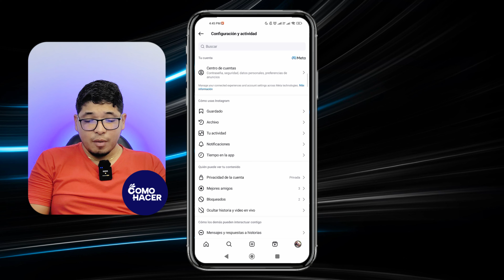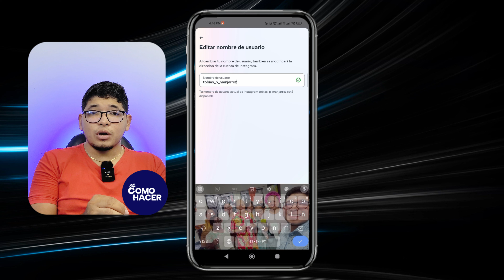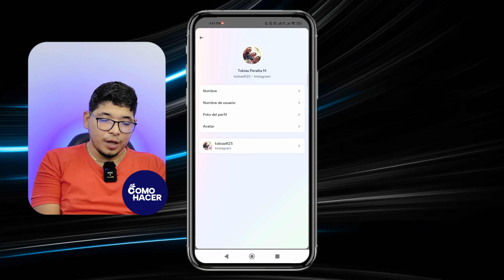Cómo CAMBIAR MI NOMBRE DE USUARIO en Instagram | 🆔 Paso a paso muy Fácil 👤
En este tutorial práctico, aprenderás paso a paso y de manera sencilla cómo cambiar tu nombre de usuario en Instagram. ¿Quieres renovar tu perfil o refrescar tu marca personal? En solo unos minutos, te guiaremos por el proceso completo para modificar tu nombre de usuario directamente desde la app o la web.